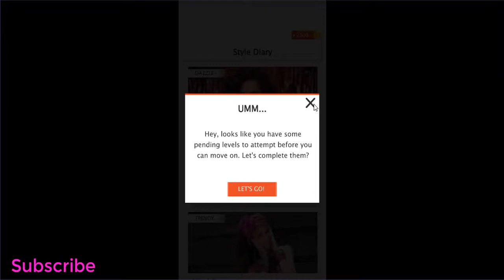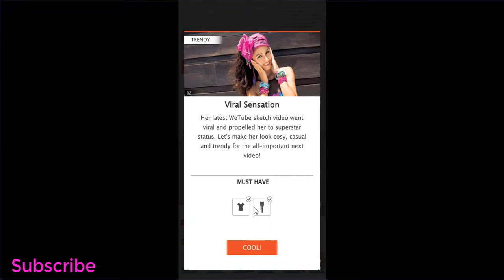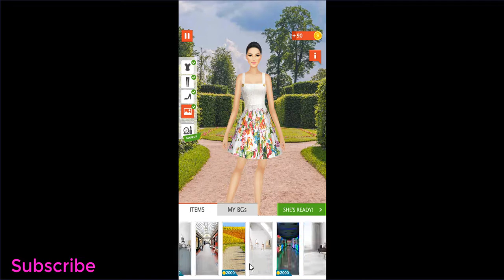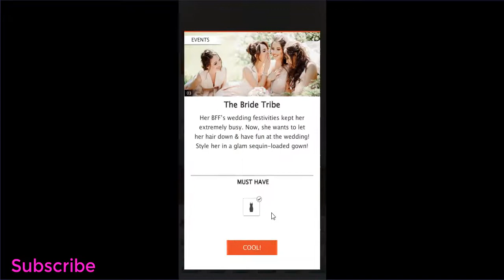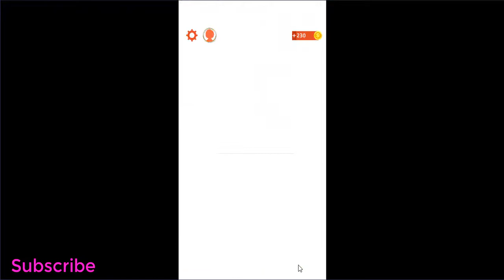wedding dress up gameplay for new😘